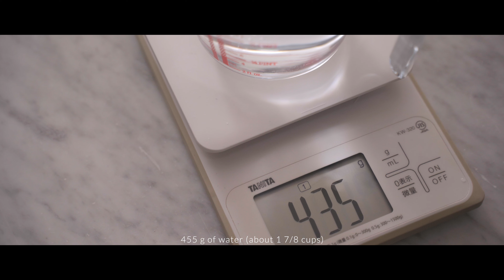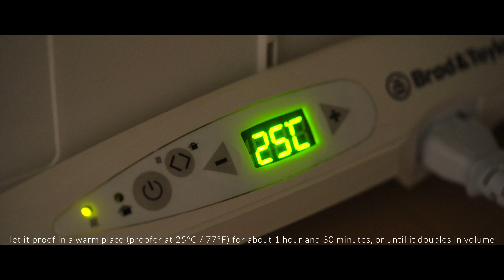ASMR - Everyday Bread Ready in 5 Hours. Pullman loaf. Full recipe.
Today we will show you how to prepare a delicious loaf of bread, with a simple and no-frills recipe. This pullman loaf is perfect for anyone looking to enjoy genuine and flavorful bread every day, without the addition of butter, sugar, or milk.

Recipe for a Loaf Pan 10x10x30 cm / approximately 4x4x12 inches.

Ingredients:
- 350 g of bread flour  (about 2 3/4 cups)
- 300 g of cereal flour (about 2 1/3 cups)
- 13 g of salt (about 2 1/4 teaspoons)
- 8 g of fresh yeast (about 2 1/4 teaspoons)
- 30 g of oil (about 2 1/4 tablespoons)
- 455 g of water (about 1 7/8 cups)
- 5 g of malt (optional) (about 1 teaspoon)

Instructions
Autolysis (12:30 pm):
1. In a stand mixer bowl, combine the flours and almost all of the water.
2. Mix at low speed for a couple of minutes until a rough and unstructured dough is formed.
3. Cover the bowl and let it rest for about 45 minutes.

Dough (1:15 pm):
1. Add the fresh yeast, malt (optional), and the remaining reserved water.
2. Then, add the salt and oil, gradually pouring them into the stand mixer bowl.
3. Knead using the dough hook at medium-low speed until a smooth and elastic dough is formed, about 8-10 minutes.

First Proofing (1:30 pm):
1. Remove the dough from the stand mixer bowl and give it a couple of folds on the table.
2. Transfer the dough to a lightly oiled container, marking the starting level.
3. Let it proof in a warm place (proofer at 25°C / 77°F) for about 1 hour and 30 minutes, or until it doubles in volume.

Shaping (3:00 pm):
1. Transfer the proofed dough onto a lightly floured surface.
2. Shape it into a loaf and place it in the greased pan (10x10x30 cm / approximately 4x4x12 inches).
3. Let it proof again in a warm place (proofer at 25°C / 77°F) for about 1 hour, or until the dough reaches the edge of the pan.

Baking (4:15 pm):
1. Preheat the static oven to 200°C / 392°F. To create steam in the first few minutes of baking, you can heat some barbecue lava rocks in the oven.
2. Before baking, you can sprinkle sesame seeds or other toppings of your choice on the surface of the bread.
3. Once the oven is hot, place the bread and pour water over the rocks to create steam for the first 15 minutes of baking.
4. Continue baking without steam for another 30-35 minutes.
5. Check the bread for doneness, and if necessary, extend the baking time by 5-10 minutes until the crust is golden brown. Check the internal temperature with a food thermometer; it should be 95°C / 203°F.
6. Once baked, remove it from the pan and let the bread cool on a wire rack before slicing and enjoying it.

00:00 Intro
00:20 Autolysis
01:44 Dough
03:20 First Proofing
04:09 Shaping
06:03 Baking
07:58 Cutting bread